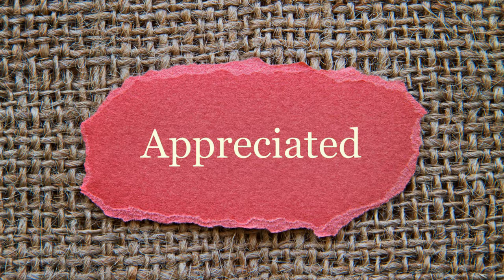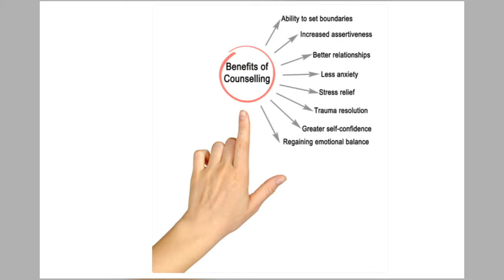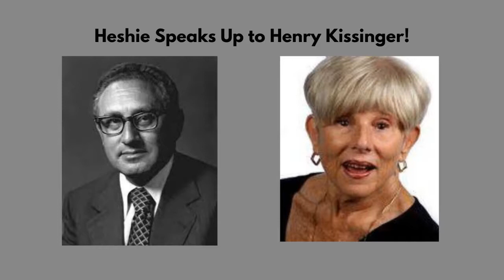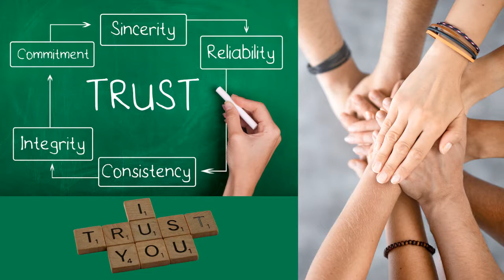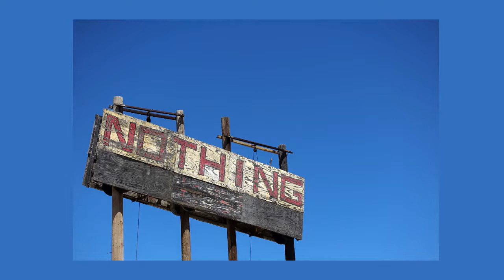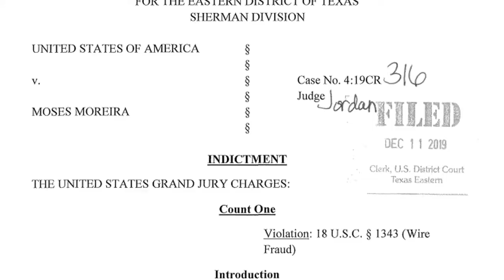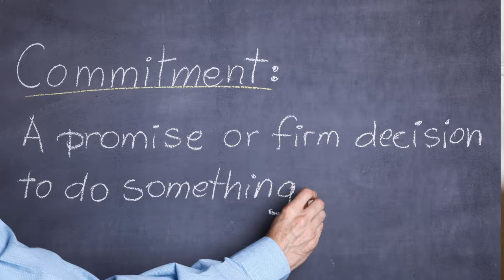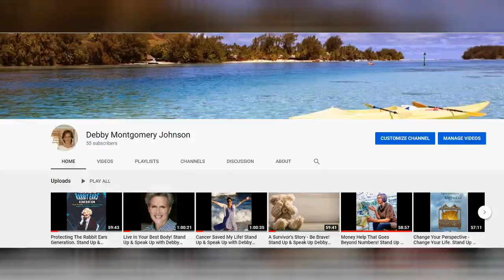Connecting with Impact - Mama Heshie! Stand Up & Speak Up with Debby Montgomery Johnson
Stand Up & Speak Up with Debby Montgomery Johnson features special guest Heshie Segal. Heshie is the founder and CEO of The JetNetting™ Connection and known to the children of Tanzania as "Mama Heshie!" We dove into Heshie's life which is filled with challenges, triumphs, pain and passion. Abused as a child catapulted her into her mission to protect the children. She is a rebel WITH a cause and she's clear when she Stands Up & Speaks Up about sexual abuse (I was the "family toy",) financial abuse (fraudulent investments offered by "friends") and her passion project in Africa - KidsBetterWorld. Heshie believes that every experience can be a game changer. You can turn your past pains into your passion, and there is no job that the President of a company can't do! If you can do a better job than she, go for it and DO IT. She's a firm believer in taking ACTION and she's got the track record to show for it. Together with her husband, Werner Berger, Heshie is on a mission to change the world for "her kids." Her clean water initiatives are inspiring. Her speaking up about being SCAMMED by a "TRUSTED" associate shows her vulnerability and strength. She's a true advocate, along with Debby, about Standing Up and Speaking Up for yourself and for others who may need to rely on your strength and support. Beware and Be Aware shines through in this episode. Thank you Heshie for being a true role model!